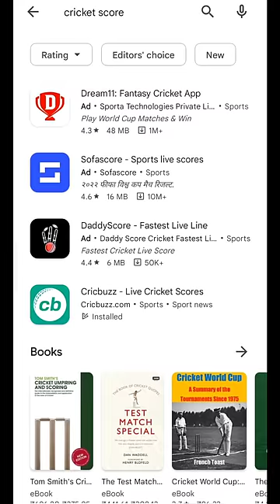Cricket 🏏 Live Score Match Application | T20 World Cup